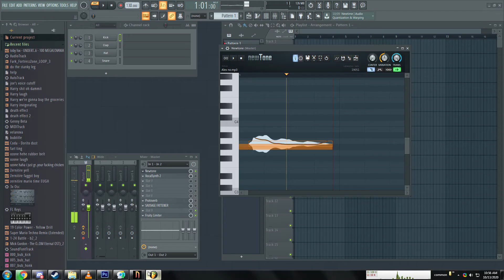you want to work at kroger